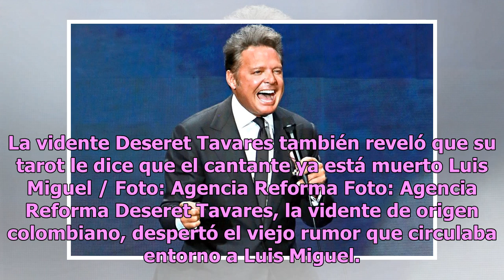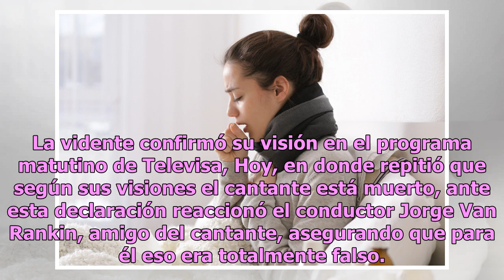Revelan detalles sobre la supuesta muerte de Luis Miguel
La vidente Deseret Tavares también reveló que su tarot le dice que el cantante ya está muerto Luis Miguel / Foto: Agencia Reforma Foto: Agencia Reforma Deseret Tavares, la vidente de origen colombiano, despertó el viejo rumor que circulaba entorno a Luis Miguel. A través de una lectura de cartas Tav...